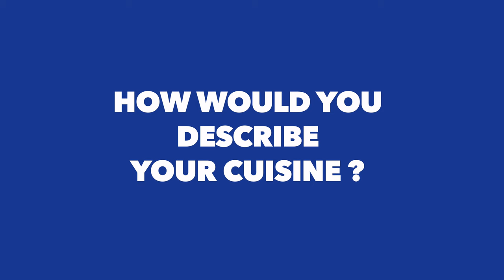La Réserve de Beaulieu, un des plus beaux hôtels de luxe de la Côté d'Azur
Je vous emmène sur le French Riviera, entre Nice et Monaco. Situé à Beaulieu sur Mer, la Réserve de Beaulieu est certainement un des Palaces français les plus mythiques. Mais au delà de sa situation exceptionnelle face à la mer Méditerranée, la Réserve est animé par un chef étoilé brillant, l’un des plus jeunes Meilleur Ouvrier de France. Interview avec Julien Roucheteau pour parler de sa cuisine, de sa recette de langouste royale de Corse et de son incroyable pâtissier Benoit Jabouille.